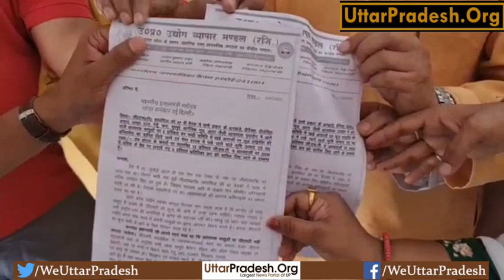जीएसटी दरों में वृद्धि का हरदोई में विरोध,सौंपा ज्ञापन।।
हरदोई।जीएसटी दरों में वृद्धि का हरदोई में विरोध,सौंपा ज्ञापन
-उत्तर प्रदेश उद्योग व्यापार मण्डल ने दिया ज्ञापन
-व्यापारी नेताओं ने कहा कि आवश्यक खादय वस्तुओं पर कर बढाने से महंगाई बढेगी
-प्रधानमंत्री को सम्बोधित ज्ञापन मजिस्ट्रेट को सौंपा
-कहा इसके विरोध में कल से मंडी बन्द कर रहे
-प्रदेश नेतृत्व के निर्देश के अनुसार होगा विरोध प्रदर्शन
-जीएसटी की दरों को वापस किये जाने की मांग की
-जिलाध्यक्ष विमलेश दीक्षित के नेतृत्व में ज्ञापन
Report:- Manoj